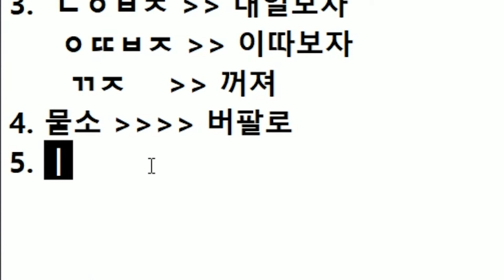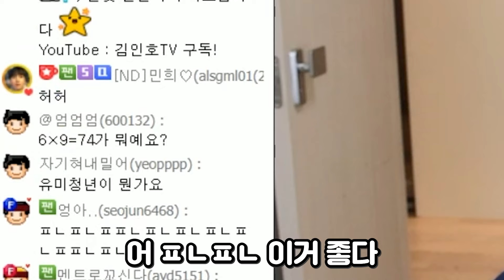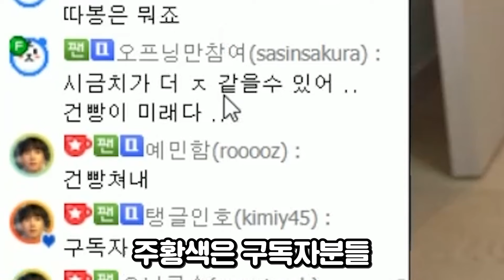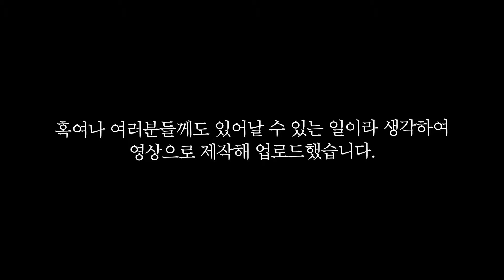꼭 봐주세요.. 그리고 진짜 조심하세요.